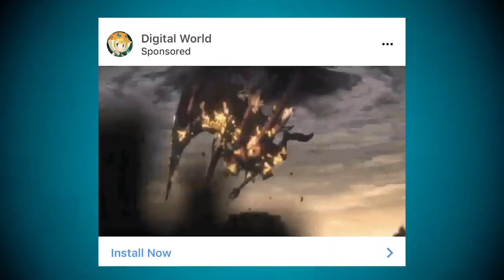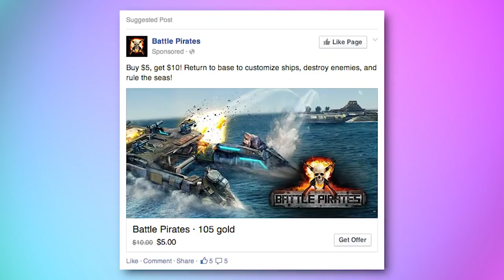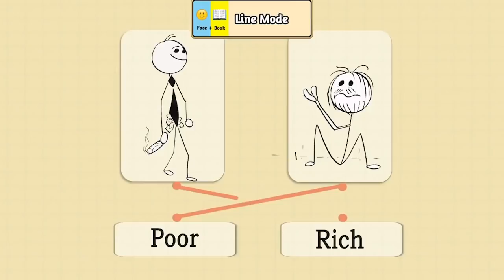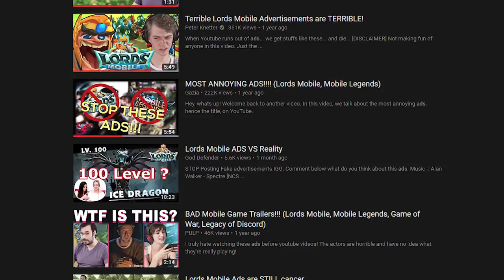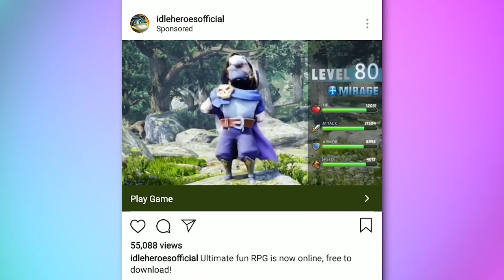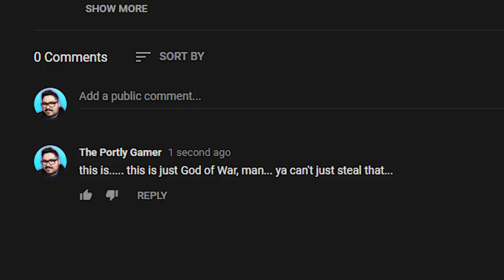Mobile Game Ads 2!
Those mobile game developers are still at it! Falsely advertising their games for unsuspecting mobile gamers to waste their time. So let's take another look at some of these horrible, cringey, dishonest mobile game ads.

End slate music: "Bye Bye, See You Again" by Wyver9 on Newgrounds

Looking to buy some gaming gear? Use my link!